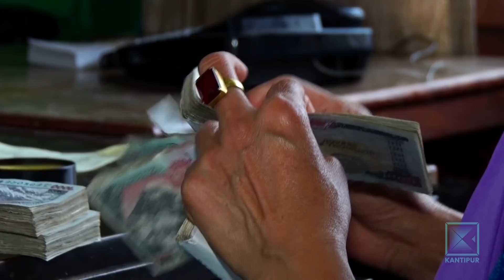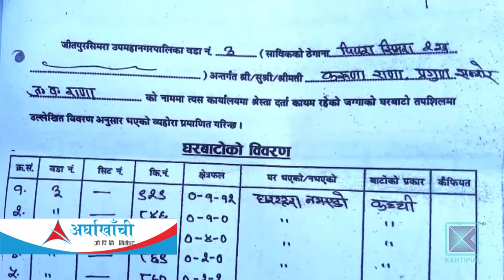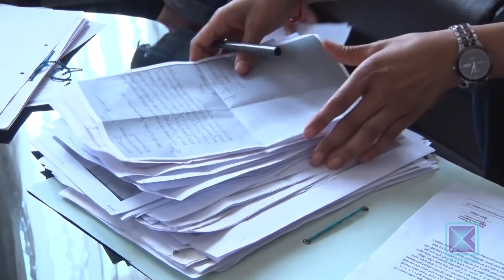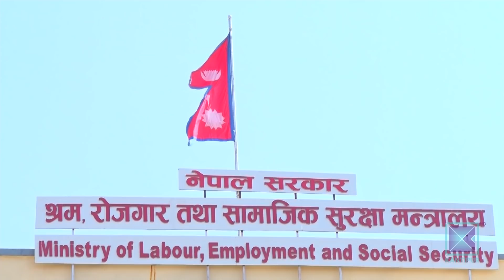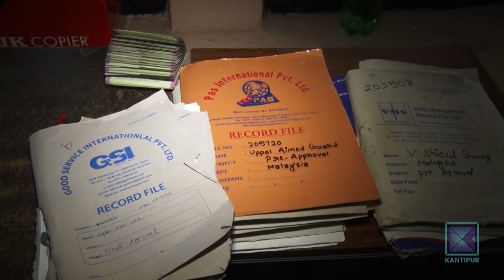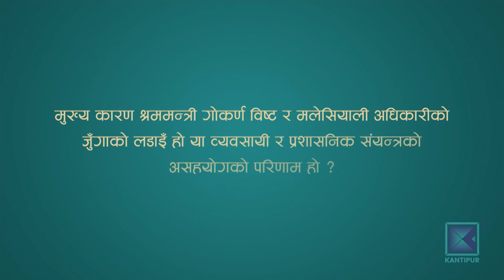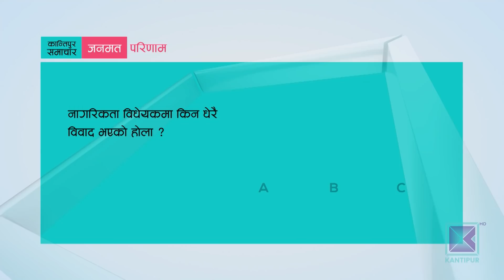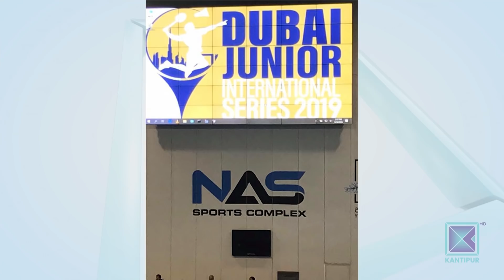Kantipur Samachar | कान्तिपुर समाचार, २९ भाद्र २०७६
* बैंकको ऋण नतिर्नेको संख्या ८ हजार नाध्यो / एकै बर्षमा तीन हजार ऋणी कालोसुचिमा / कुल खराब कर्जा करिब ६९ अर्ब ।

* बाँके घटनाबारे गृहमन्त्रीको जवाफबाट प्रमुख प्रतिपक्षी असन्तुष्ट / संघीय संसदको दुवै सदन अबरुद्ध ।

* जग्गा दलालका कारण बाराको सिमराका एउटा वस्ती नै विस्थापनको संघारमा / जग्गाधनी पूर्जा र दशकदेखि तिरो तिरेको रसिद भए पनि जग्गा भने अर्कैको ।

* मलेसिया रोजगारीका लागि भोलिबाट श्रम स्वीकृति / तीन वर्ष करार अवधि रहेका पुराना मागपत्रमा समेत श्रम स्वीकृति दिन व्यवसायीको माग।

*  हङकङलाइ जोगाउन माग गर्दै बेलायती दूतावास अगाडि प्रदर्शन / चीनलाई सुम्पँदा गरेको स्वतन्त्रताको वाचा पुरा गर्न आव्हान ।